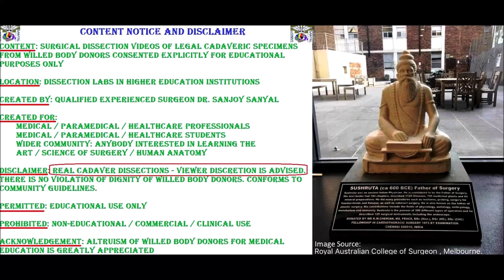BICEPS BRACHIALIS M-CTN MEDIAN RADIAL N BRACHIAL A CEPHALIC BASILIC V CUBITAL–Sanjoy Sanyal– Proceum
It shows the surgical anatomy of the Biceps, Brachialis, Coracobrachialis and Musculocutaneous Nerve, Lateral Pectoral Nerve, and the lateral cord of Brachial Plexus. Real-time dissection is shown. The specimen was harvested from a cadaver.
Cameraperson was Kendall Cumberbatch, using my Samsung Galaxy S8 with its 8/12 MP rear and forward cameras.